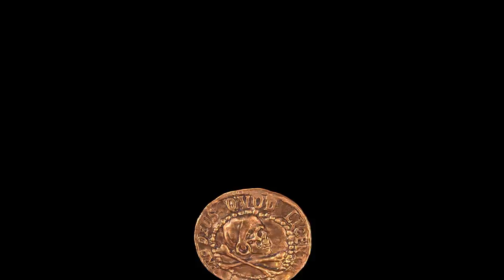UC4 Glitched Area